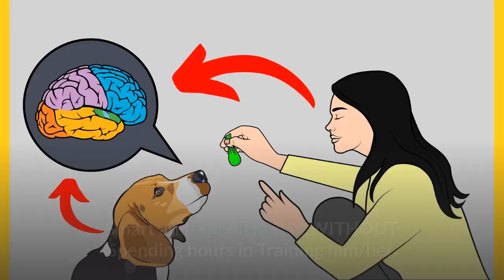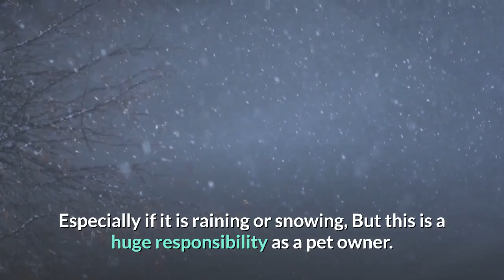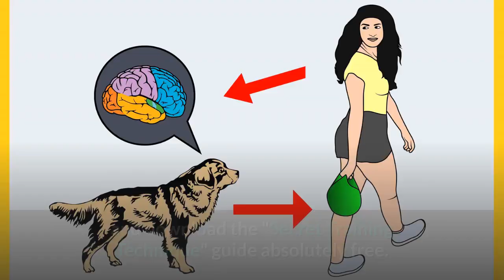How to easily potty train Rottweiler puppy? Easy yet Effective Training method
One of the first things any new puppy owner has to face is that their first job as a new puppy owner is to teach your pooch not to go potty in the house--better known as potty training.

Your little Rottie is smart, quick to learn, and loves to please you. This is the perfect combination for anyone who is trying to potty train their pup. One of the biggest reasons for unsuccessful potty training is that the owner has not learned how to show their pup what is expected of him right from the start.

One of the other major players in the game is not having enough time to properly train your pup. It will take time and consistent practice in order to succeed with potty training your Rottweiler puppy.